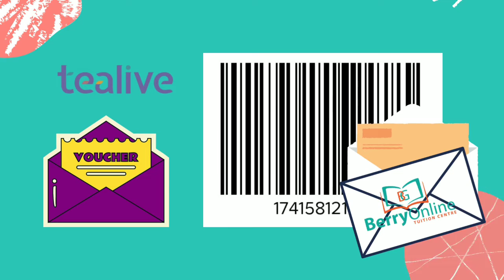CLASSIN - What is Interesting in Berry Online Tuition? (Part 5)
We use Classin App to conduct a tuition class.
Classin App allows two-way interaction, which makes the class more interesting.